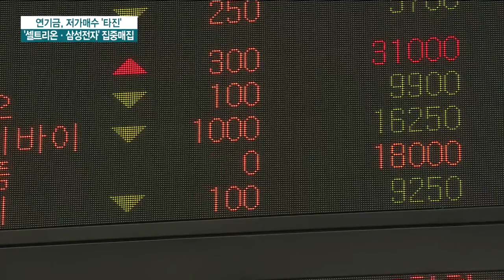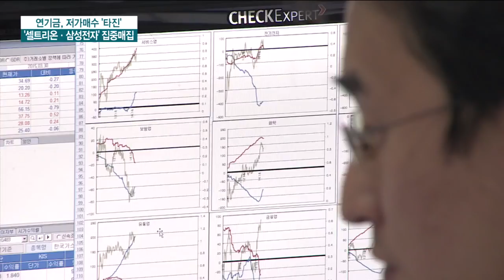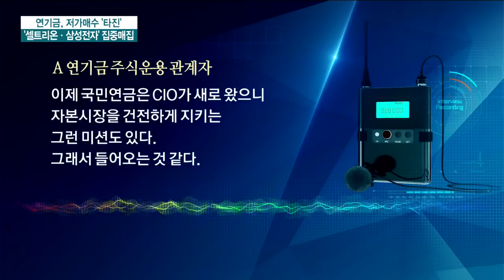연기금, '바겐세일' 주식쇼핑 나섰다...매수 종목은 / 한국경제TV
국민연금을 비롯한 국내 연기금들이 코스피 2,000선 초반에서 집중적인 매수에 나서고 있습니다.

특히, 셀트리온과 삼성전자 등 시가총액 상위종목을 대거 사들이며 증시 '구원투수' 역할과 함께 수익성 확보 차원의 움직임에 나서고 있습니다.

박승원 기자의 보도입니다.